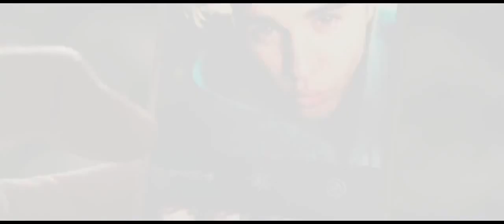Zoolander 2 - Trailer #1 (2016) Oficial Subtitulado Español HD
Zoolander 2 - Trailer #1 (2016) Oficial Subtitulado Español

Proximamente

Zoolander 2 es una comedia cinematográfica dirigida por Ben Stiller y escrita con la ayuda de Justin Theroux. Es la secuela de la película de 2001 Zoolander y está protagonizada por Stiller, Owen Wilson, Penélope Cruz, Christine Taylor y Kristen Wiig. La película se estrenó el 12 de febrero de 2016 por Paramount Pictures.